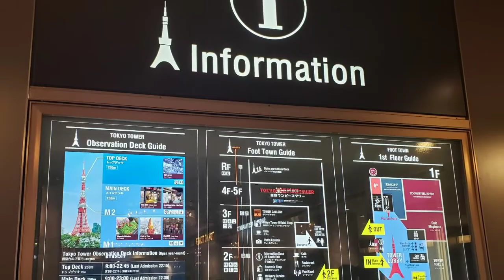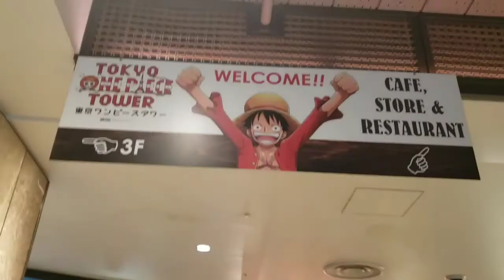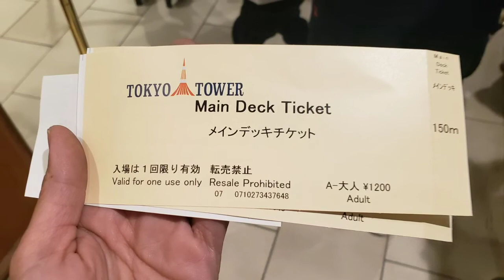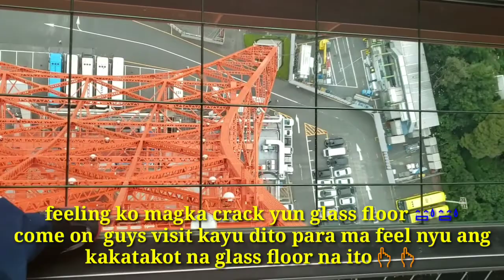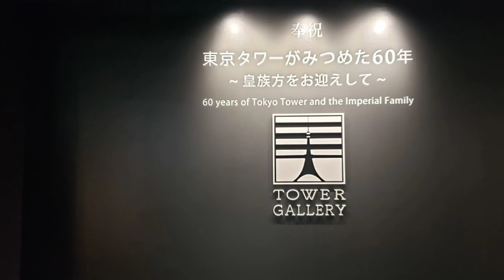Tokyo Towers the Thrilling glass floor#discoverjapan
Tokyo Tower is the second tallest structure in Japan after the 2012 completion of Tokyo Skytree tower. With a design based on Paris’ ubiquitous Eiffel Tower, Tokyo’s version stands 13-meters taller than its more famous rival.